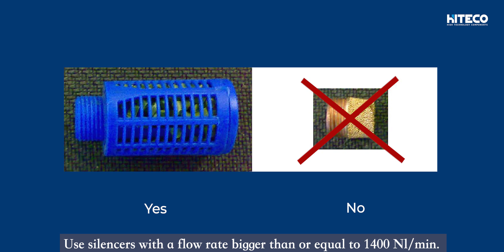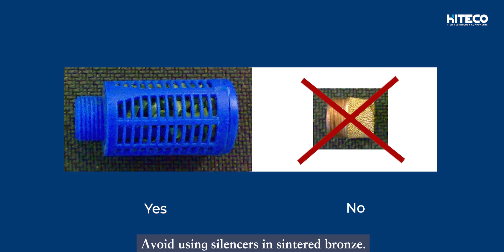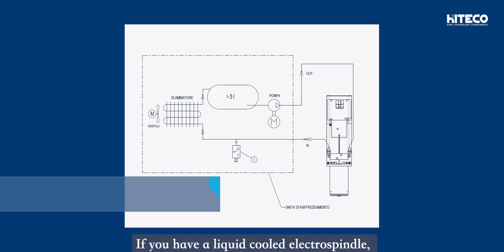Pneumatic connections of Powertech 300 - 400 Electrospindles | 3rd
Find out how to perform the compressed air connections of Powertech 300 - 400 electrospindles!